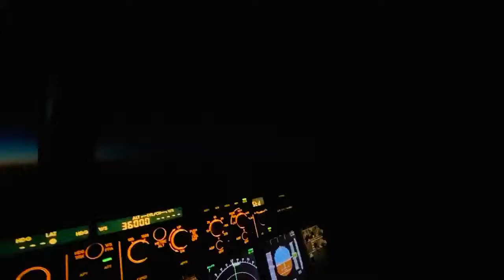Sinar Matahari itu LOKAL & Menyebar seperti NEON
Thanks Pilot LX